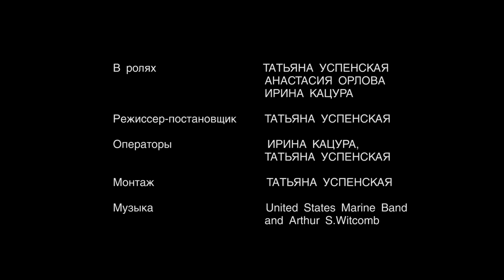На склонах Альп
Флюмсерберг, Швейцарские Альпы, 2018 г.